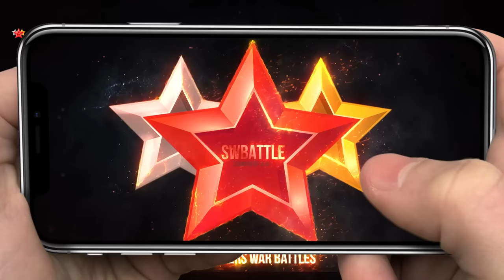G2 Team with UNBREAKABLE MI YING COMBO - Summoners War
Mi Ying and more Summoners War monsters.